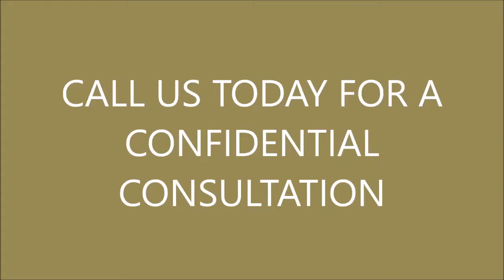Cheating Spouse Investigator in Punta Gorda FL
Cheating Spouse Investigator in Punta Gorda FL, Cheating Spouse Investigator in Punta Gorda FL, Cheating Spouse Investigator in Punta Gorda FL Open 24 Hours